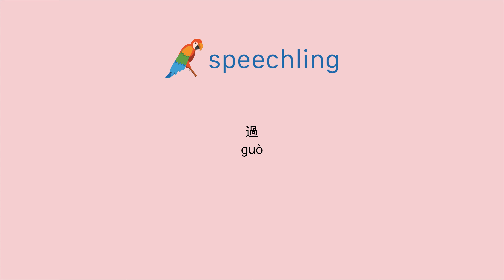중국어(전통)로 "가로 지르다" 말하는 법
남자 목소리 :
過

여성 목소리 :
過

남성 음성 번역 :
가로 지르다

여성 음성 번역 :
가로 지르다